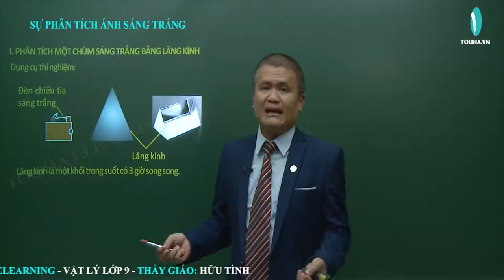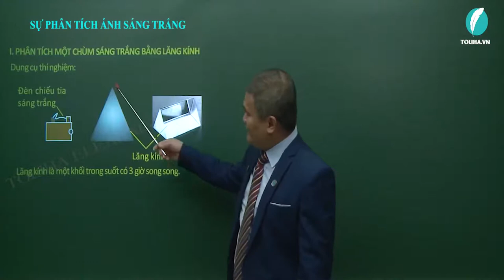Sự phân tích ánh sáng trắng - Quang Học - Vật Lí 9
SỰ PHÂN TÍCH ÁNH SÁNG TRẮNG

I. PHÂN TÍCH MỘT CHÙM SÁNG TRẮNG BẰNG LĂNG KÍNH
Dụng cụ thí nghiệm:
Lăng kính là một khối trong suốt có 3 giờ song song.
Thí nghiệm 1: Cho dải sáng hẹp, màu trắng đi qua lăng kính
Câu 1. Hãy mô tả màu sắc của nhiều dải màu nói trên.
Trả lời: Sau lăng kính ta thu được một dải các màu biến thiên liên tục từ đỏ đến tím.